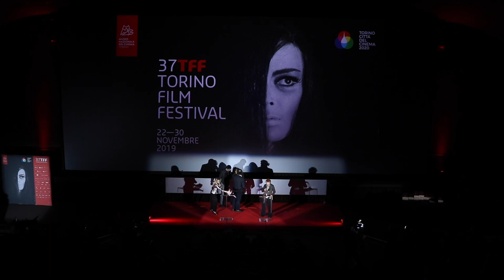TFF37 Cerimonia finale e premiazione